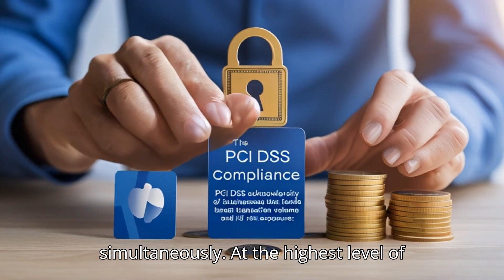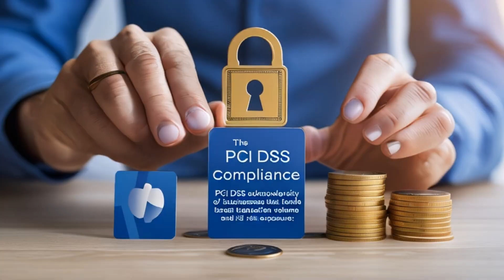Compliance in Information Security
Information Security Compliance
Are regulations like GDPR, HIPAA, or PCI DSS keeping you up at night? Don't let compliance complexities threaten your business! This video demystifies Information Security Compliance, turning confusing requirements into actionable steps.
Join us as we explore:
• The real meaning behind IT and cybersecurity compliance.
• Why ignoring compliance is a risk you can't afford (think hefty fines & lost trust!).
• An easy-to-understand overview of major frameworks (GDPR, HIPAA, PCI DSS, CCPA NIST, etc.).
• The crucial difference between being secure and being compliant.
• Practical tips to start building a robust compliance program today.
This video is essential viewing for anyone responsible for protecting data and managing IT systems – from IT managers and security analysts to small business owners. Learn how to navigate the regulatory landscape, strengthen your security posture, and operate with confidence.